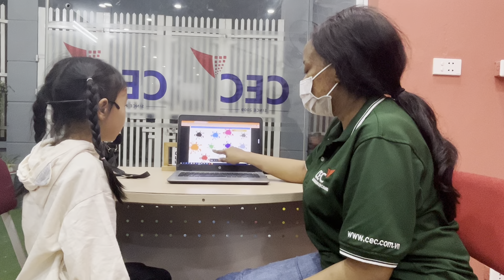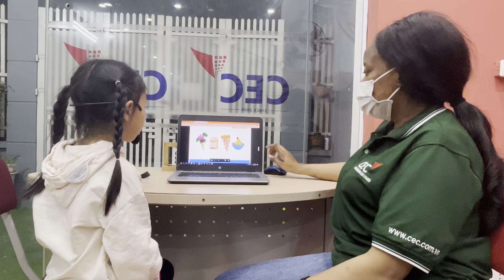CEC VQ2 | KG2M | VIDEO TEST 2 | HÀ AN